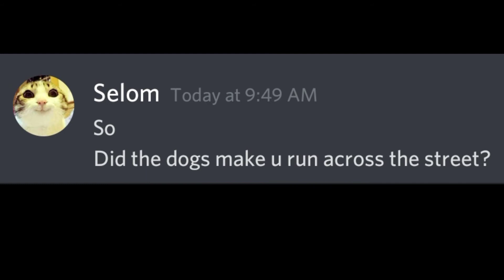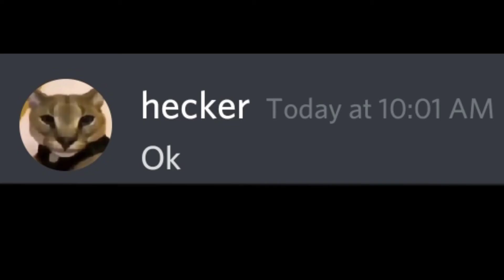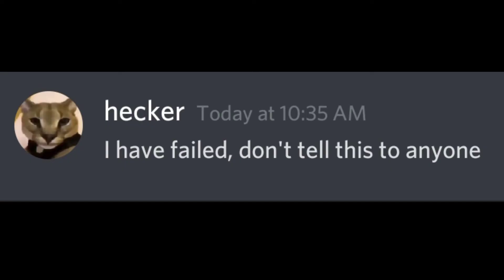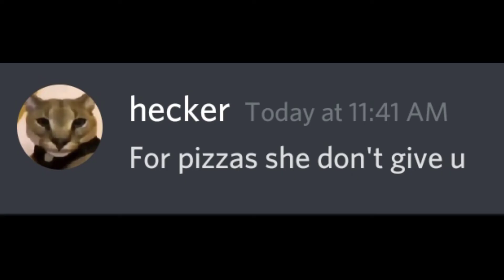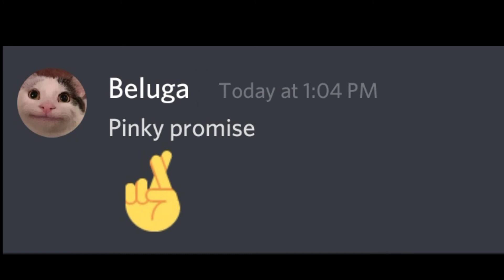hecker failed in exam...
hecker was failed in his exam, and selom want to know why he was sad. and also a funny twist you all guyz love it.

hope you guyz love my video like Beluga and i will create new stories on the character
And if you want this type of experimental videos with the characters of beluga channel.